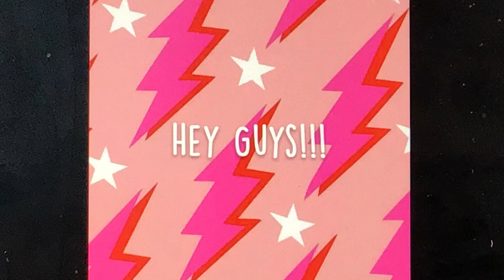💖 POV. Your fav color is PINK 💖